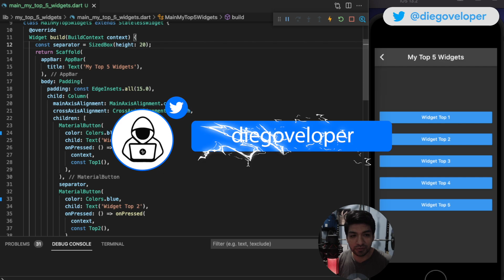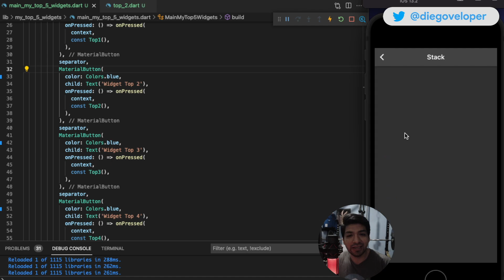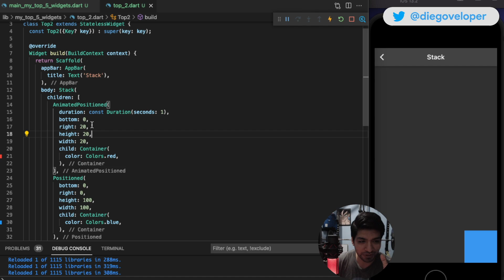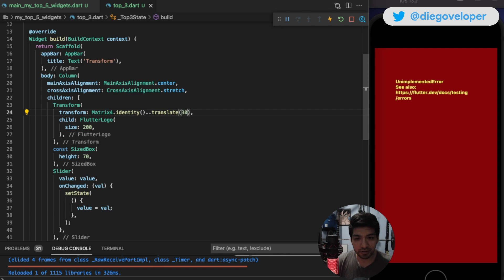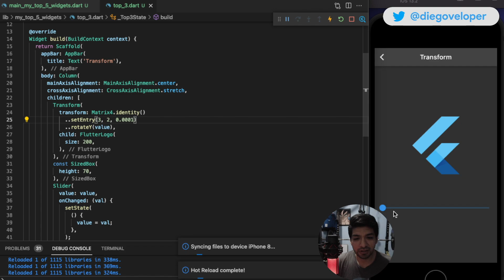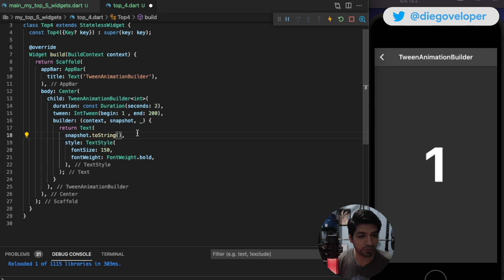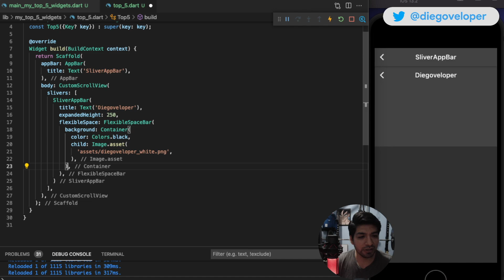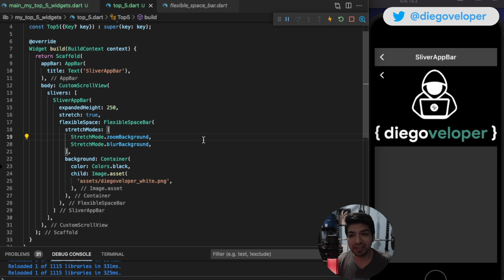Mis 5 Widgets favoritos de Flutter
Aquí les muestro cuales son mis Widgets preferidos en Flutter.